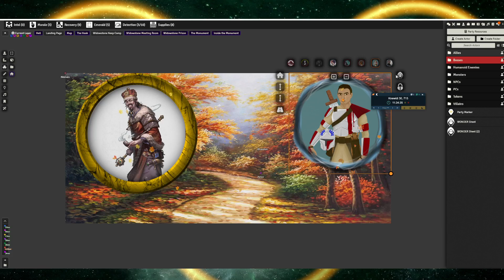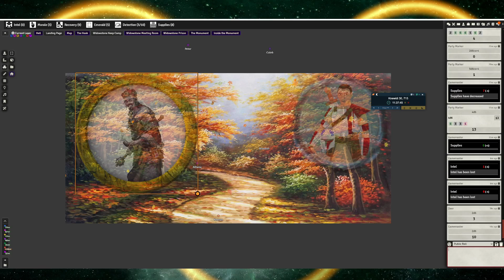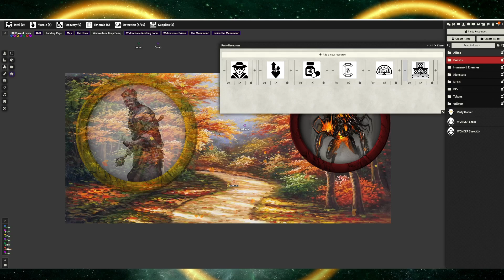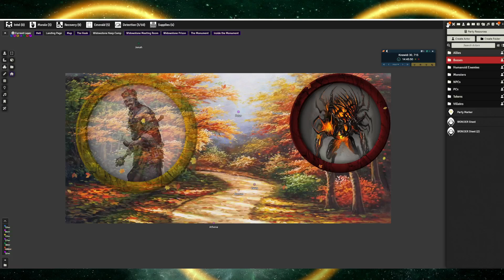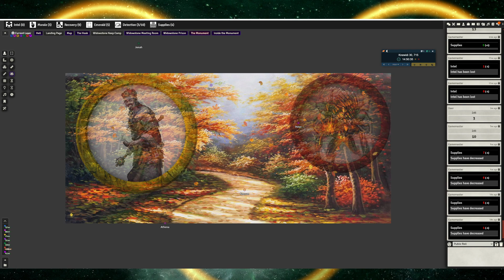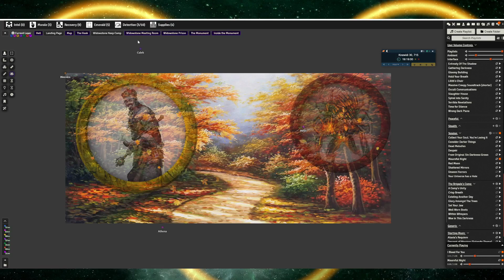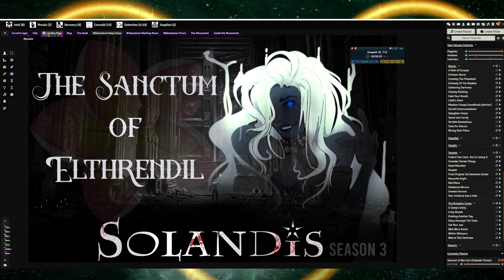Solandis | Season 3: Episode 85 - Derelict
The Brigade explores a derelict monument.

*The Rings of Meropis is copyrighted under US copyright law. While we do encourage people to use the Rings in their own home games and stories, please do not distribute or sell the Rings of Meropis based products without express permission. Most likely we will say yes to your using of the setting but we have to make sure that we defend our copyright else we will lose it and that will suck. Thank you!*